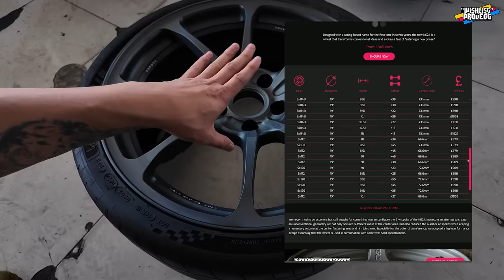CIVIC TYPE R FL5 / EP8 - TUKAR RIM KALI KEDUA 'RAYS NE24'